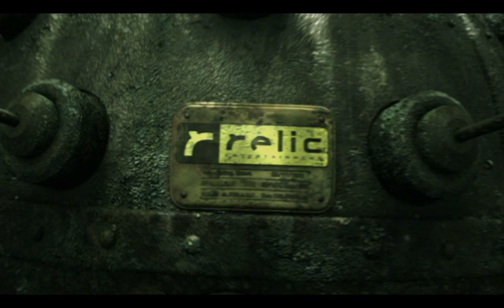Company of Heroes - Omaha Beach Part 1 (Expert)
This is my gameplay of Company of Heroes on Expert mode.